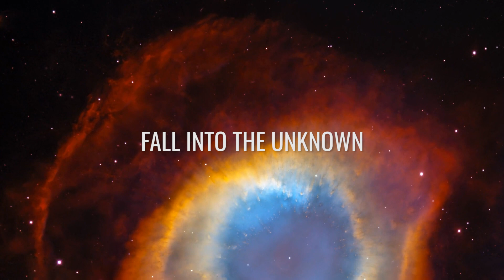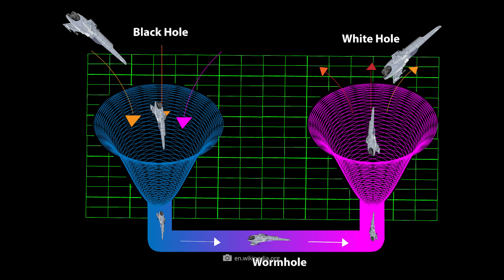This Object Is the First Survivor of a Black Hole - Scientists Are Shocked!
Black holes are undoubtedly among the most frightening and mysterious formations that the gigantic expanses of the cosmos have to offer. It is well known that the mass monsters irrevocably absorb everything that comes too close to them. But what would actually happen if we ourselves fell into one of these gravity monsters? And how did an astronomical object manage to do the almost impossible - and escape the grip of a black hole at the last moment? Let's look for answers together and delve deeper into the bizarre world of cosmic gluttons!
Have you always wanted to know where black holes get their power from, how stars are born and what secrets the universe has been hiding since time immemorial? By giving us a thumbs up, you're motivating us and showing that we can keep you engaged with the content of our videos!